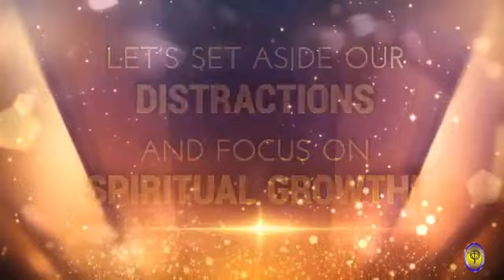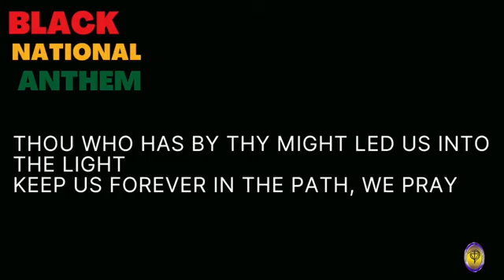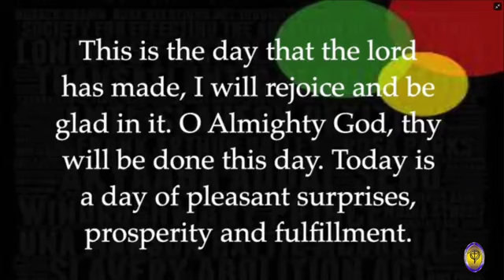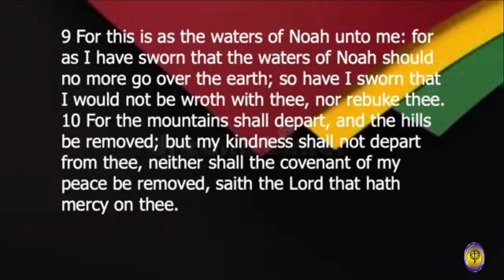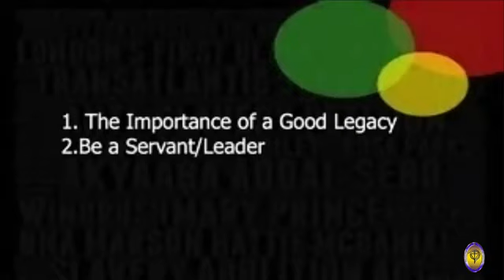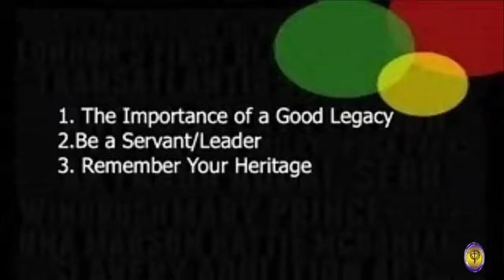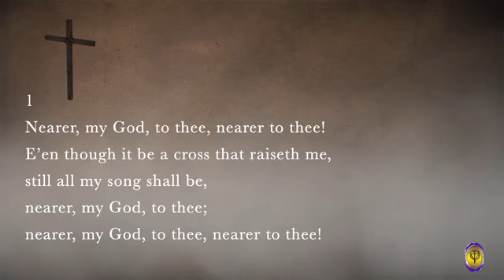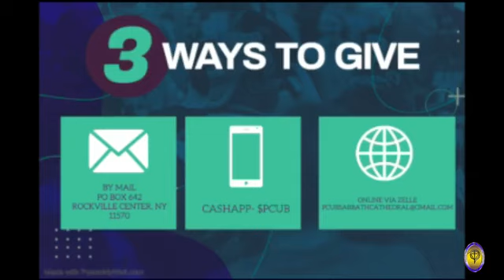PCUB Virtual Worship Experience 2/26 Streaming CCLI license we do not own the rights to this music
Weekly Sabbath Service
Title: “Your Legacy and Your Heritage”
Speaker: F. E. Roy Jeffries II